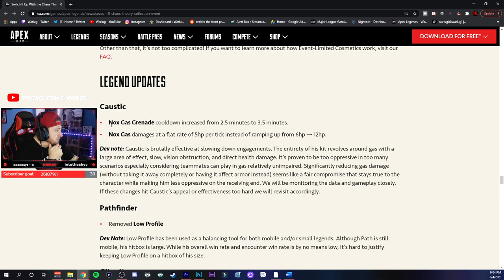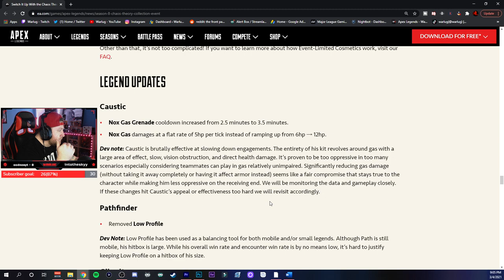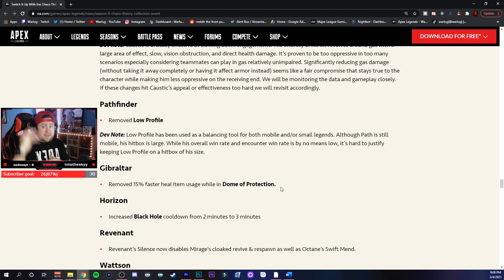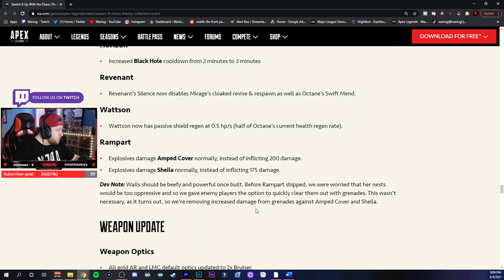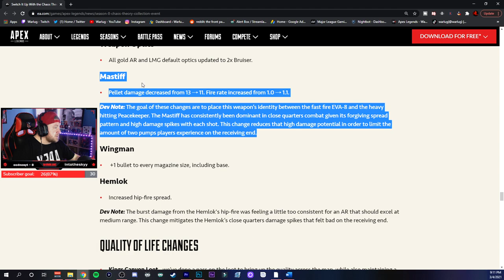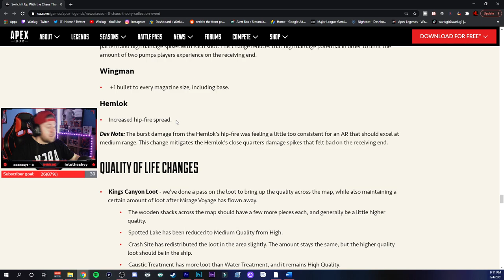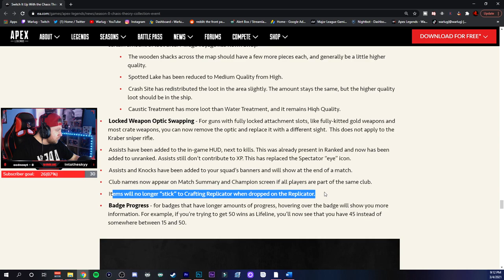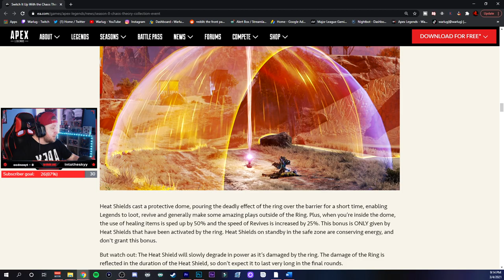*NEW* CAUSTIC NERF, Legend Changes, & More! Apex Legends Season 8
In this Video I want to breakdown The Legend Changes in the Chaos Theory Patch Notes for the brand new collection event coming to apex legends season 8. These changes are going to shape the meta entirely! Hope you Enjoy the video👍